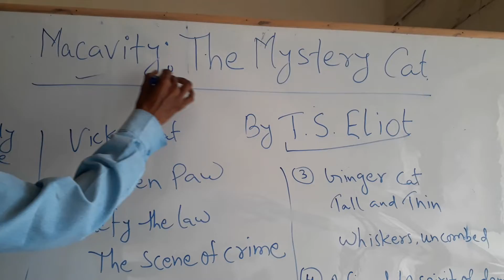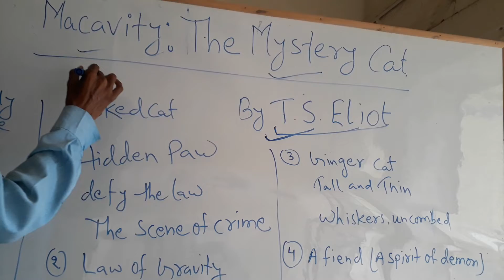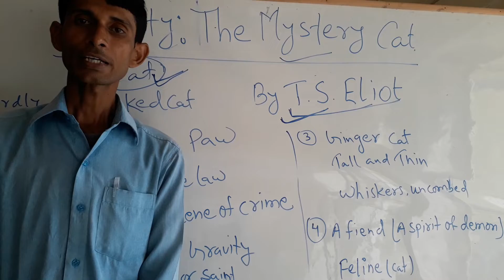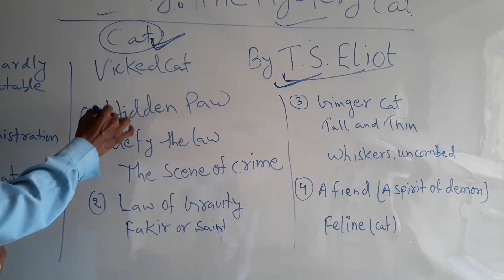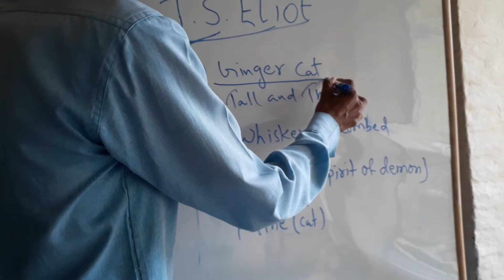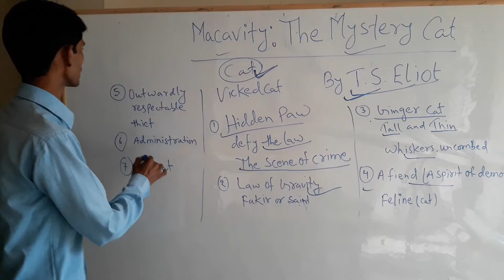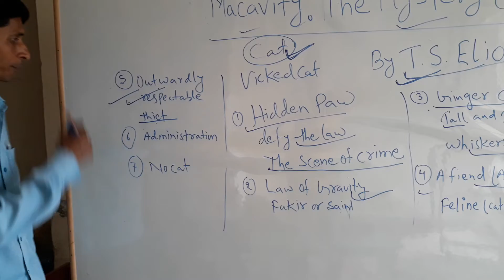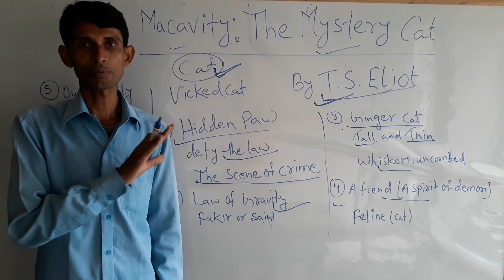Macavity:The Mystery Cat (Poem)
Book- Name Honeydew